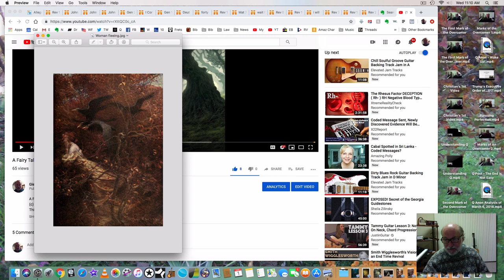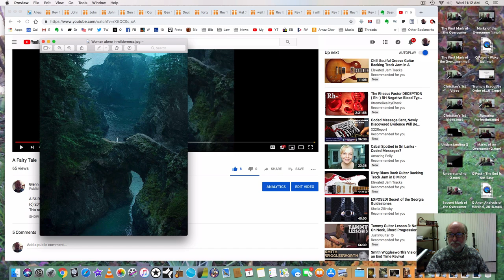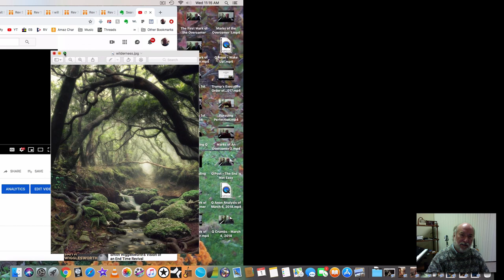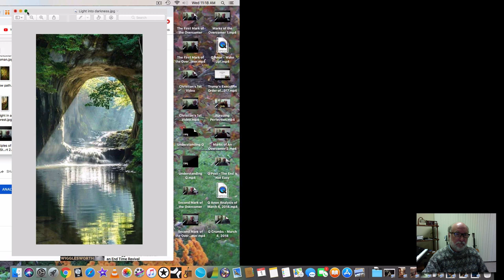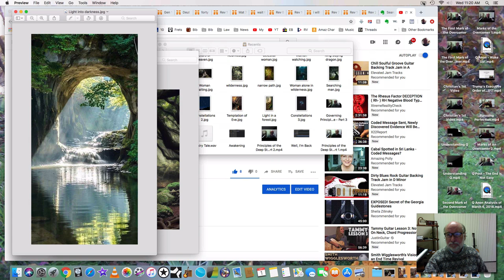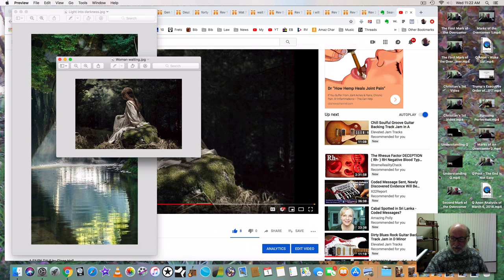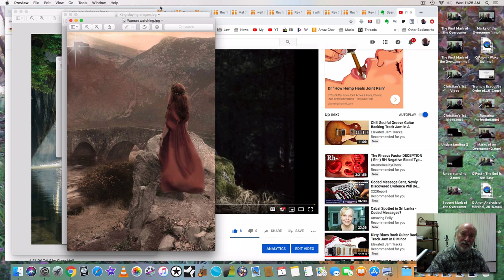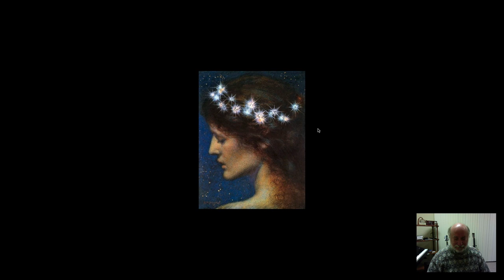The Revelation of "A Fairy Tale" - Final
Here Glenn finishes explaining the spiritual meaning of his song, "A Fairy Tale." In this one song Glenn tells the over-arching theme of all the Bible... God's search for his Bride.